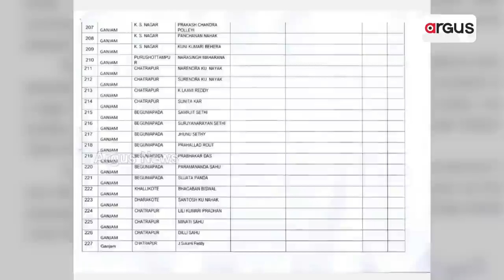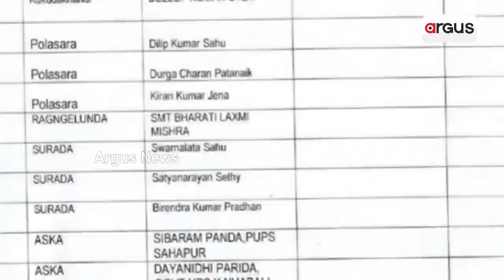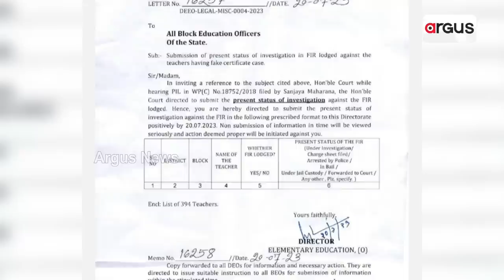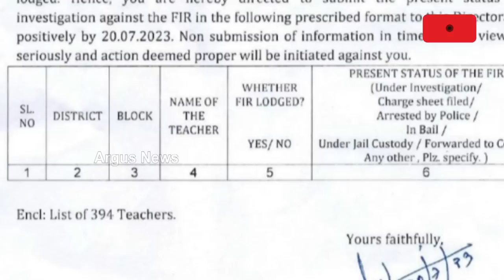Large Number Of Fake Teachers In Ganjam District Raises Concern